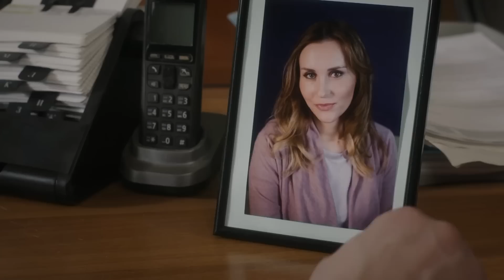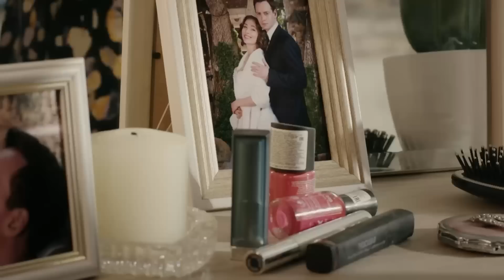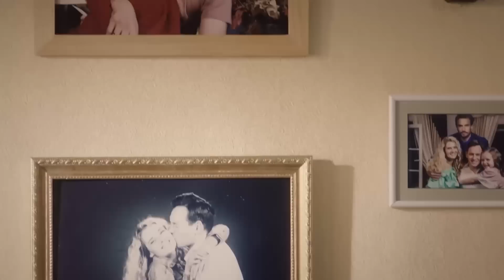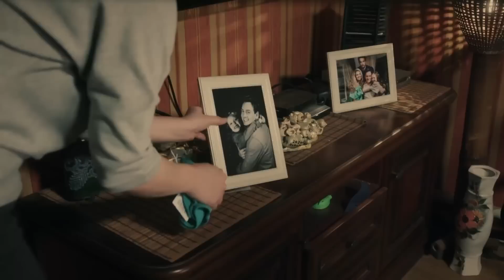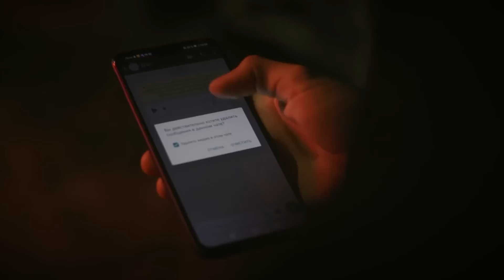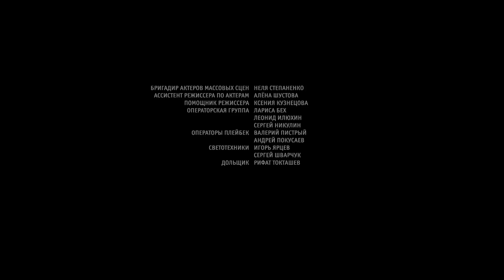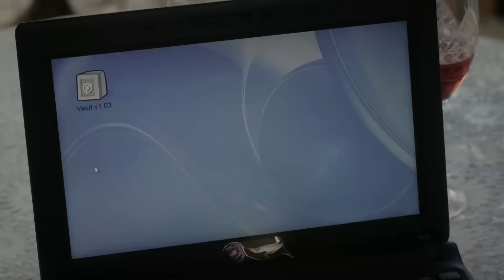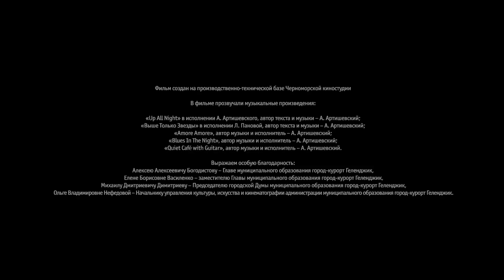ПОЛНОЕ ПОГРУЖЕНИЕ ВО ВСЕ СЕРИИ ЗАМЕЧАТЕЛЬНОЙ МЕЛОДРАМЫ, КОТОРАЯ ПОДНИМАЕТ НАСТРОЕНИЕ! Она он и она